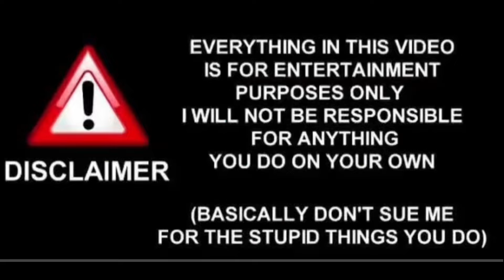Bullet 350 ke Patake💥 se bache ke Ande Foot gaye 😢 Ladai ho gayi 😡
DILSEAMEER

Bullet patake reaction Bullet Pataka public relation bullet 350pataka public relation
Bullet road rahe bullet standard public fight
Reaction Bullet patake new bullet Patake
Bs4patake reaction new pataka videos
Bullet Vlogs Bullet live road fight harami bachha
Exhaust reaction laud exhaust reaction
Dilseameer vlogs

Keep support bhaiyo